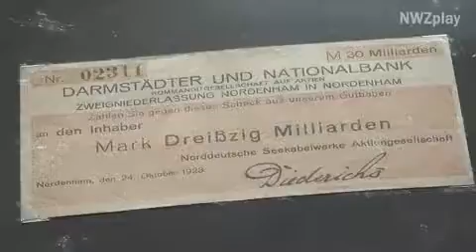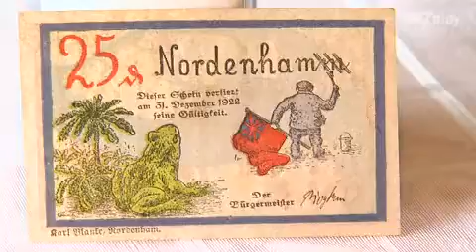Der reichste Mann Nordenhams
Nordenham, 14. August 2013: Erwin Aschenbeck ist 75 Jahre alt und sammelt historische Notgeldscheine und Münzen. Seit den 1960er-Jahren ist der Nordenhamer dem Münzfieber verfallen.